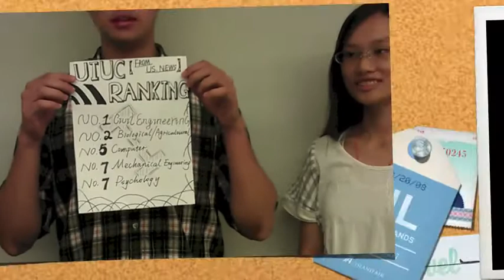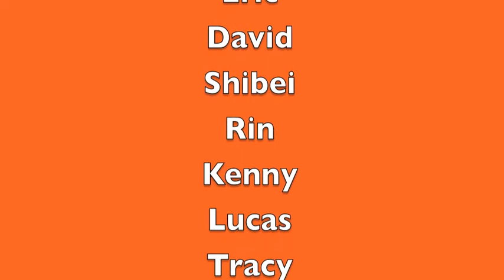Why Illinois Large